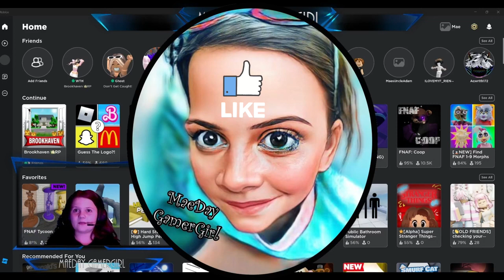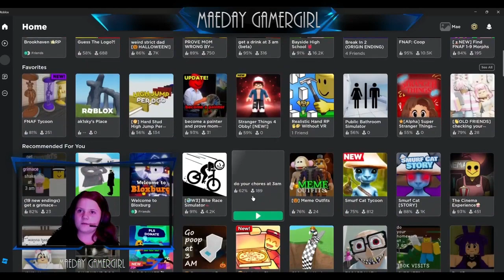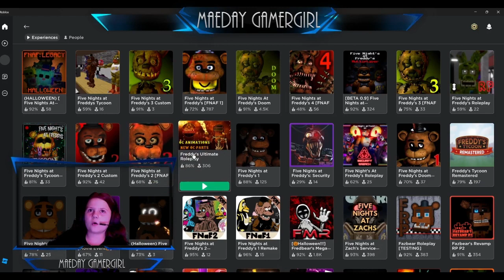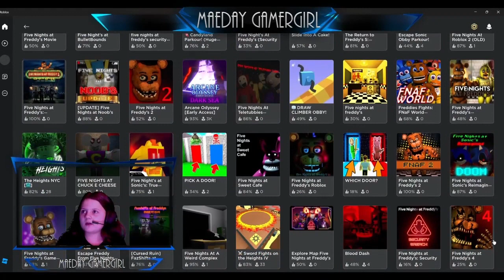Roblox - Freddy's Ultimate Roleplay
Welcome to My Gaming Universe!
Today I Will be Playing Roblox - Freddy's Ultimate Roleplay.